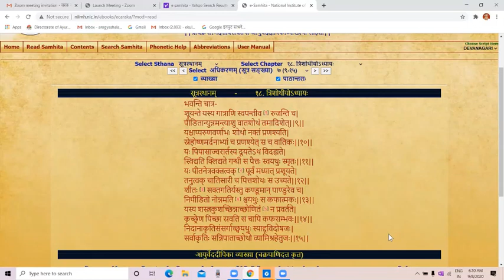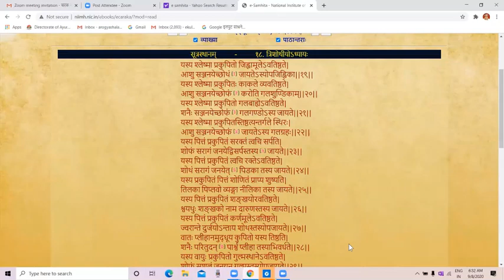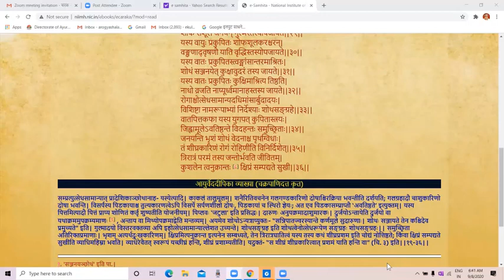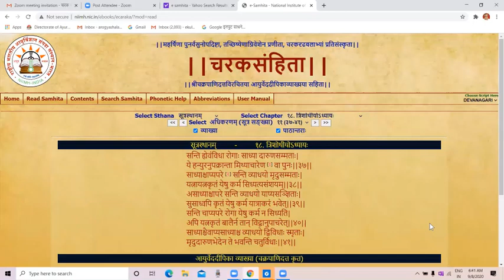Lessons on Charak Samhita(79) By Prof.Dr.Eknath Kulkarni Assisted By Dr. Japa Phadke & Dr. Sunil Pal